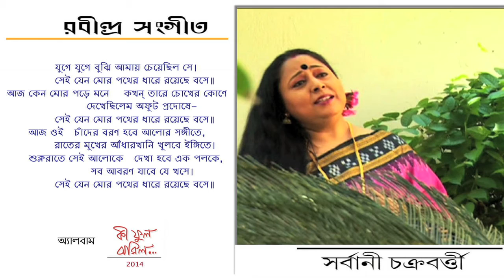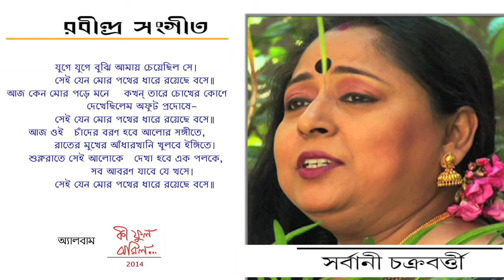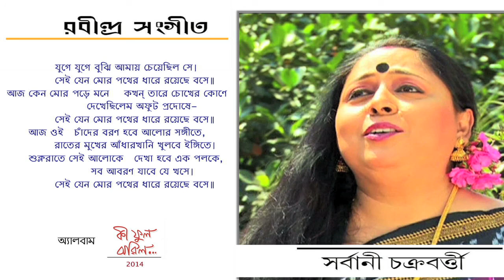juge juge bujhi aamay | Sarbani Chakraborty | Rabindra Sangeet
যুগে যুগে বুঝি আমায় চেয়েছিল সে।
শিল্পী - সর্বানী চক্রবর্তী
অ্যালবাম - কী ফুল ঝরিল (2014)